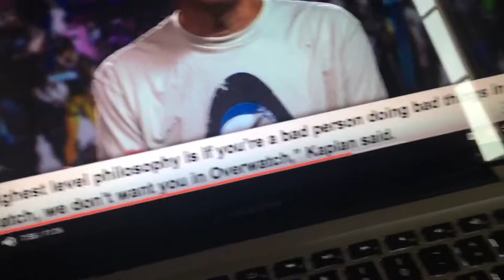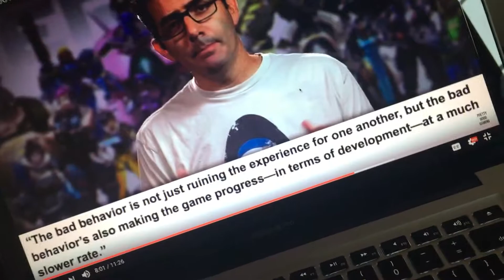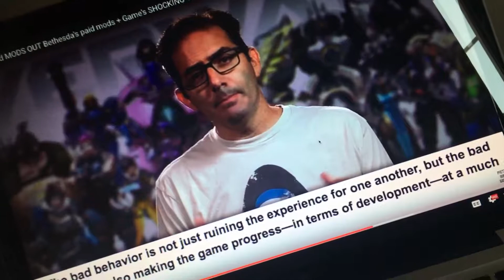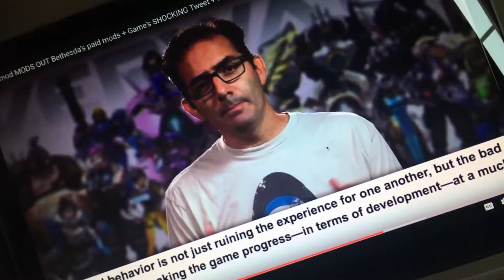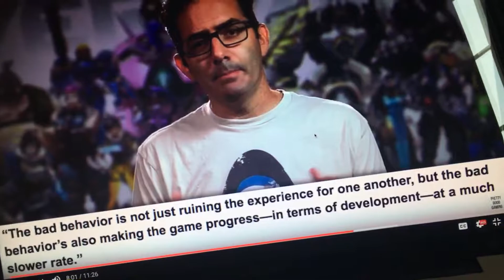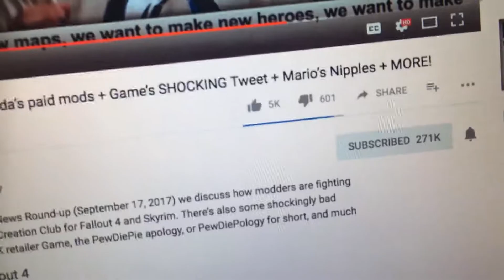THE VLOG BOG #5 WHY IM NOT TOO FOND OF JEFF KAPLAN